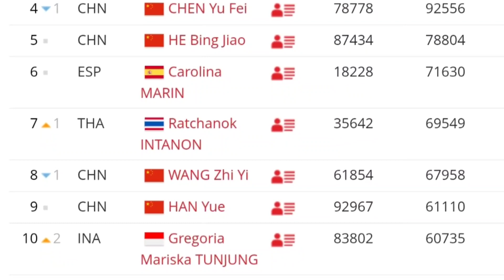Melejit di Ranking Dunia, Pada Update Terbaru‼️ Gregoria Emban Tugas Berat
Gregoria Mariska Tunjung baru baru ini memang sedang menjadi topik pembicaraan yang hangat di dunia bulutangkis, usai mendapatkan hasil yang cukup apik di beberapa turnamen terakhir.

Mendapatkan tugas yang cukup berat wanita yang kerap disapa Jorji ini memberikan reaksi mengejutkan.